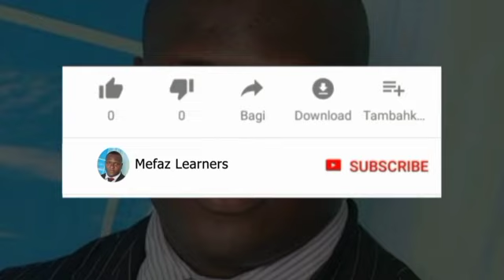Talents Skills And Gifts Are Unbeatable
Your talents skills and God given gifts is what you need to be rich in life